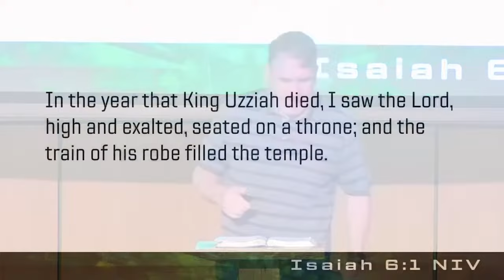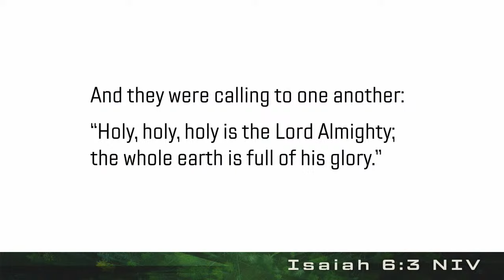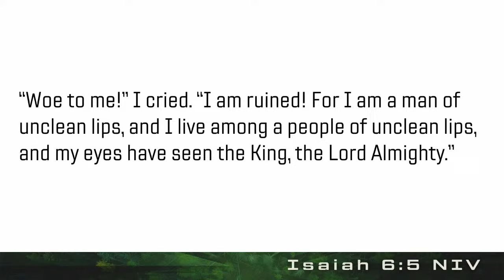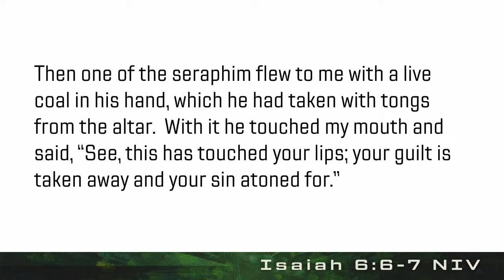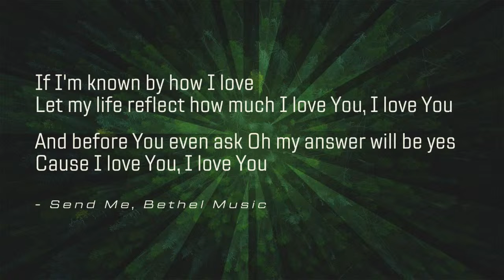Awakening: Here I Am, Send Me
In the final installment of our "Awakening" series, Pastor Scott shares simple ways we can share what God's done in our lives with others. He tells Isaiah's story from Isaiah 6 and his willingness to go where the Lord sent him.